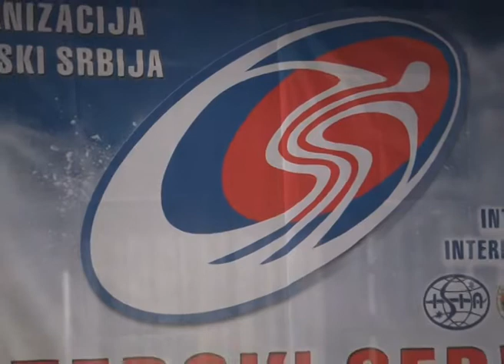Ski instruktori Kopaonik